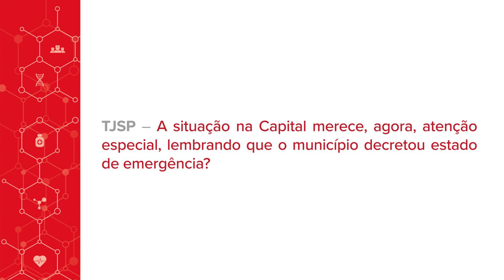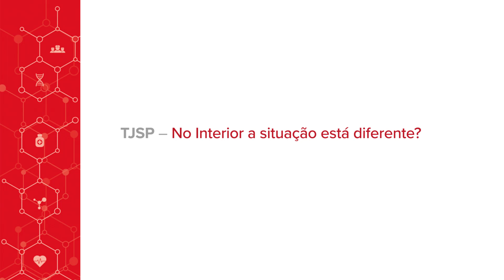Coronavírus – David Uip – Vídeo 3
No terceiro vídeo da série, David Uip fala sobre o avanço do coronavírus no Estado de São Paulo